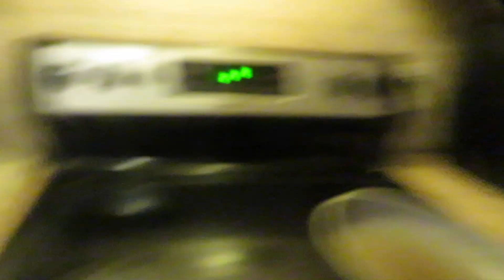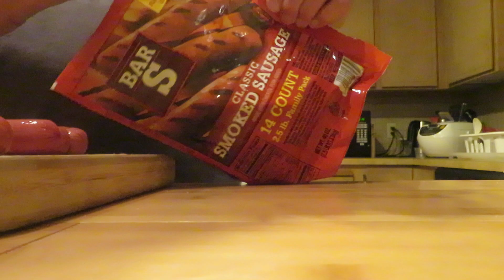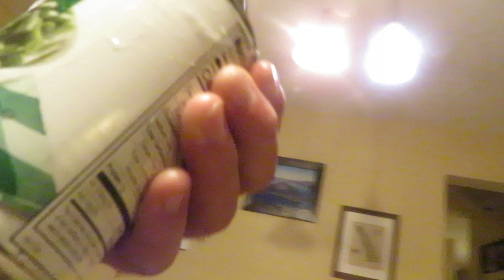Got a surplus of hotdogs and an extra breaded chicken patty on May 4th 2023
So I cut all that up and started frying it on the stove top and then I began opening cans of green beans and corn, which I was about to add to the cut up Hotdogs and breaded chicken patty !!